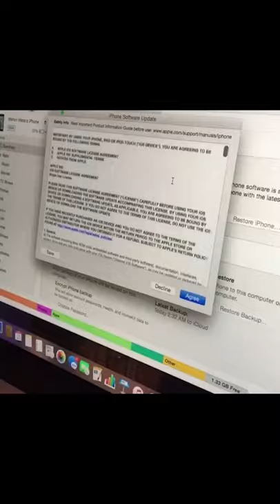Agreeing to apples terms